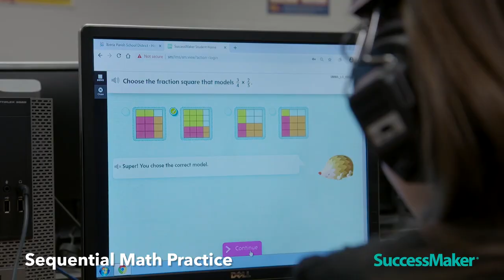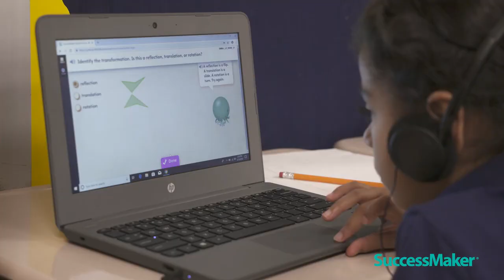SuccessMaker Adaptive Learning for Grades K-8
to learn more today!